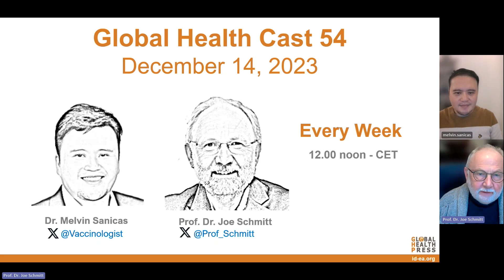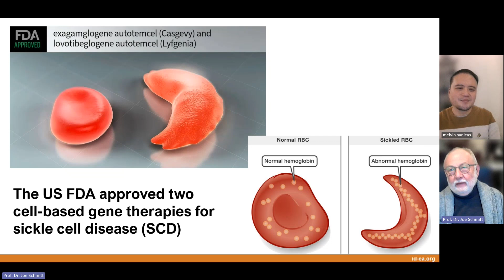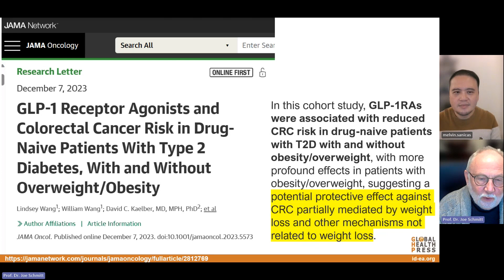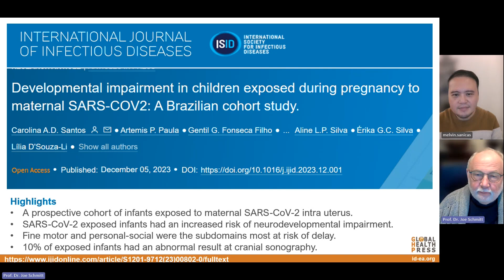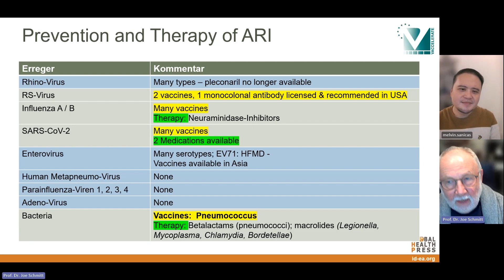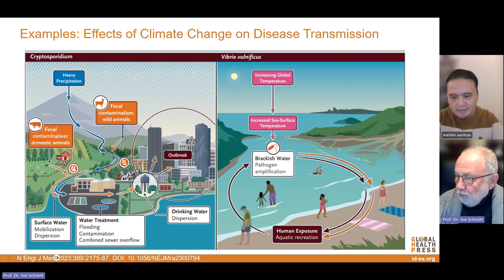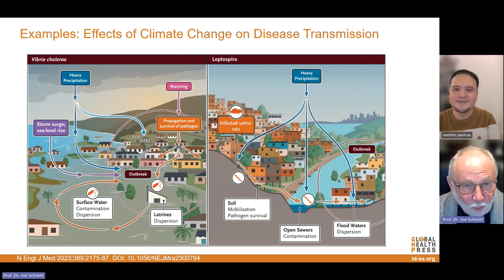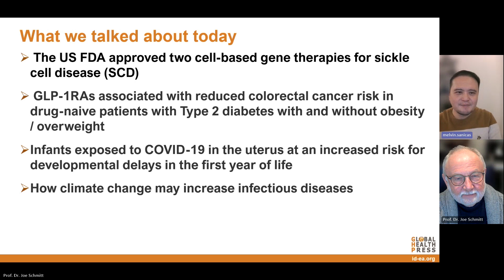Global Health Cast Edition 54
Fifty-fourth Edition of the Global Health Cast presented by Prof. Schmitt and Dr. Sanicas.

00:00 Introduction
00:50 The US FDA approved two cell-based gene therapies for sickle cell disease (SCD)
03:45 GLP-1RAs associated with reduced colorectal cancer risk in drug-naive patients with Type 2 diabetes with and without obesity
05:45 Infants exposed to COVID-19 in the uterus at an increased risk for developmental delays in the first year of life
07:30 ARI – summary of available medications and vaccines
10:45 How climate change may increase infectious diseases
15:30 Summary